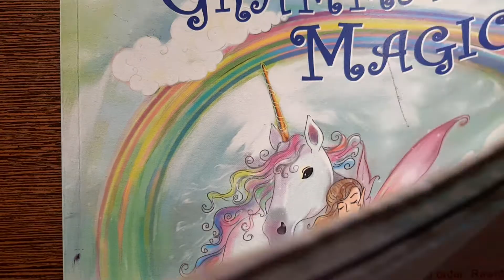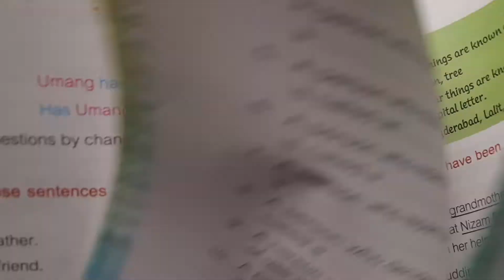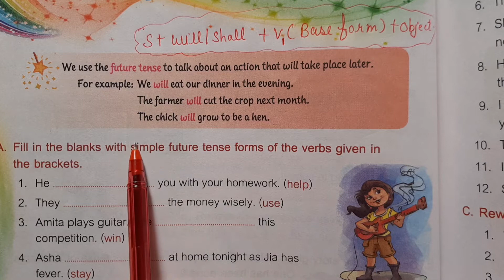3rd Grade | English | AV Assignment 11 | 25th November 2020